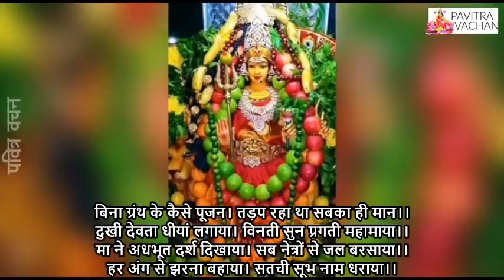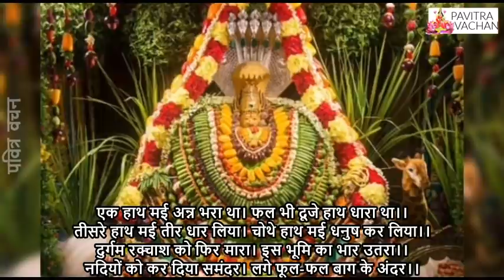आज शाम पौष पूर्णिमा माँ शाकम्भरी देवी की कथा व चालीसा सुनने मात्र मिले अन्न धन धान्य सुख समृद्धि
आज शाम पौषपूर्णिमा माँ शाकम्भरी देवी की कथा व चालीसा सुनने मात्र मिले अन्न धन धान्य सुख समृद्धि Shakambari Devi